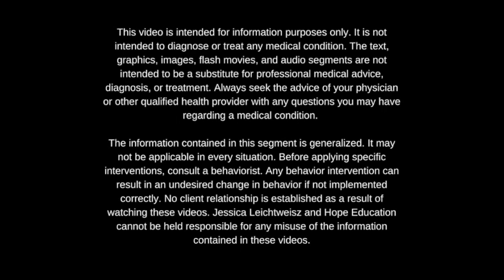ABA Terms Defined: Automatic Behavior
Did you know that the kids with Autism who benefit the ABA therapy are the ones whose parents have the best understanding of the techniques used by their therapists?. This video is part of a very special series called ABA Terms Defined. It is designed to help parents like you understand the terms your therapist is using so you can have better conversations with your therapist and carryover the techniques he uses at home. This video describes the term, automatic behavior.